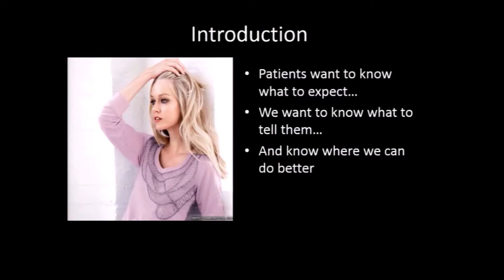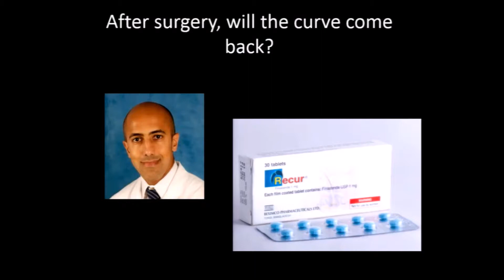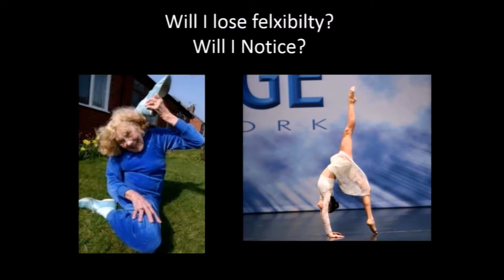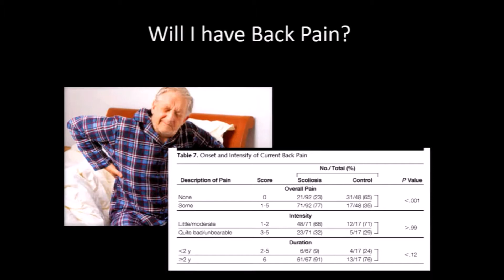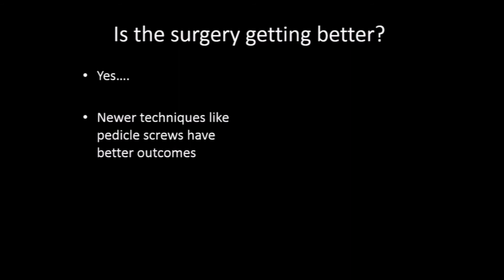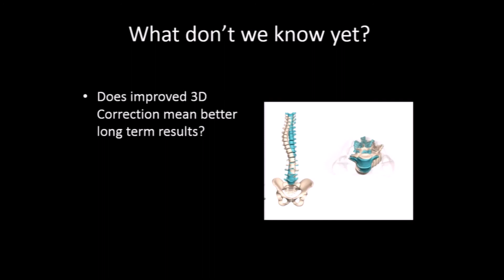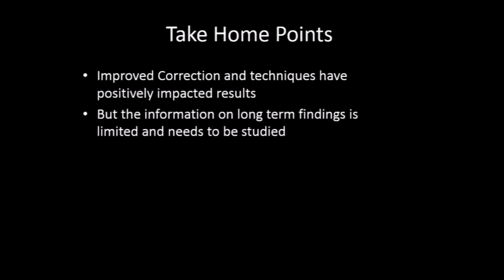Long Term Outcomes in Scoliosis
Title: Long Term Outcomes in Scoliosis
Presented by: John Asghar, MD

This course was hosted by:
Nicklaus Children's Hospital in Miami, FL

Nuvasive, EOS Imaging, and Center For Spinal Disorders